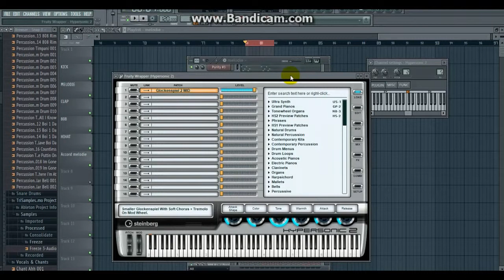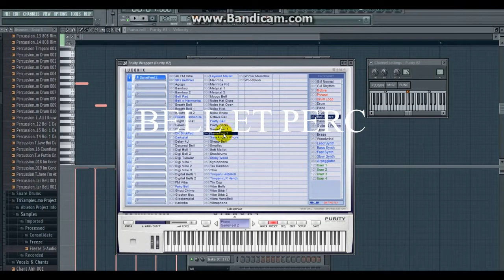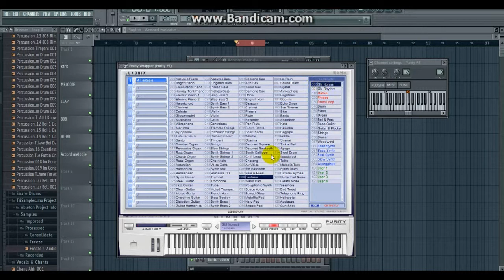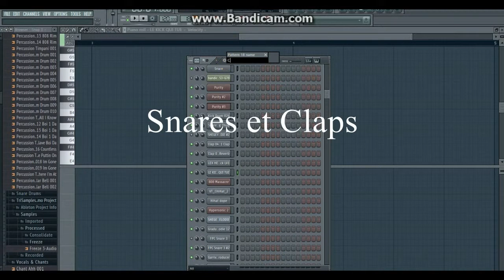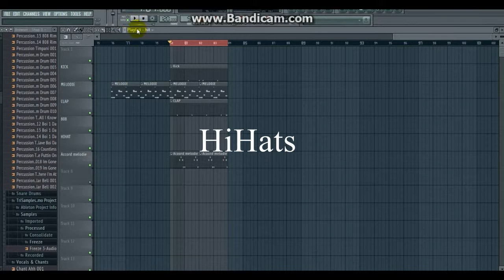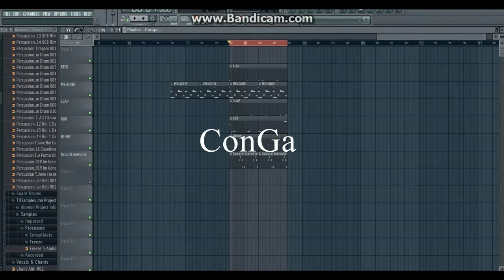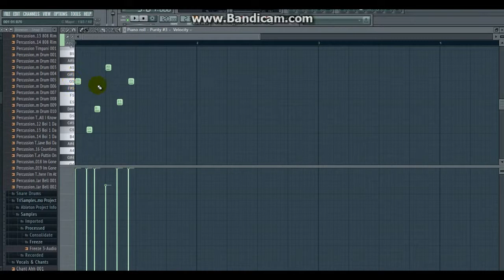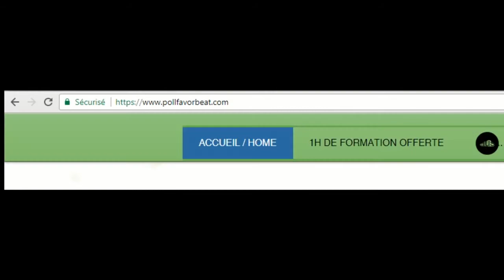Gradur - Sheguey 12 (instrumentale)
Bonjour,
Nous vous offrons une vidéo Tutoriel du Tout Dernier Gradur Sheguey 12.Nous Prenons 20 Minutes Pour vous Montrer Dans les Détails comment Monter la Prod de A-Z..

-Pour ceux qui veulent allé Plus Loin dans le Beat Making Nous vous Offrons également 1H de Formation de TRAP MUSIC.